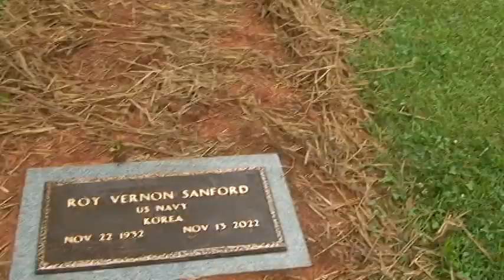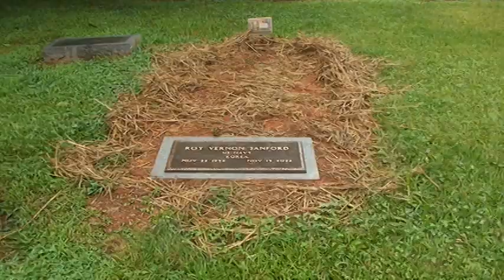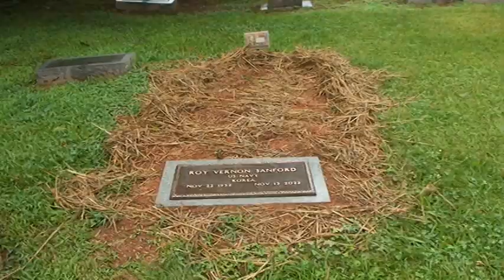Roy Vernon Sanford gravesite visit 8-8-23 Ellijay GA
A visit to see the grave of Roy Vernon Sanford in Ellijay, Georgia on August 8, 2023. Mr. Sanford was just about a week shy of his 90th birthday when he passed away on Sunday, November 13, 2022. Born November 22, 1932. The son of Joseph Emory Sanford and Mary Quarles Sanford,  he was one of eleven siblings born in Ellijay, going on to serve in the Navy and taking a job in Boston MA as an X-ray technician. He later worked for the AVCO corporation, heading up the design team behind NASA’s Apollo Mission heat shielding, before taking a job with United Nuclear Inc as a personnel director.

On retiring and moving back to Ellijay, he earned multiple degrees and certifications (CEAP, CACII, NCACII, etc) and specialized in addiction counseling. He was married to Dorothea Stinson and was involved in local theater productions with her, some of which can be found on YouTube (including his portrayal of Col. Tom Parker in “Elvis In Remembrance”) until her passing in 2004. She was cremated and her ashes were later placed in Mr. Sanford's casket before burial.

He is survived by one younger sister, Ella Vee Sanford-Parks. He was preceded in passing by Clell Sanford, Clyde Sanford, Willard Sanford, Weldon Sanford, Wilmer Sanford, Gordon Clifton Sanford (AKA Kip), Ozella Ralston, and Ruby Bartlett. An eleventh sibling, William Emory Sanford, died at birth in 1942. He and Dorothea had two sons, David William Sanford and Jay Allen Sanford.

BetaGems are mostly culled from an archive of over 1000 beta video tapes recorded from the early 1980s into the 1990s. Most feature live music performances broadcast on television in San Diego CA, though there are also rarely seen commercials, comedy clips, home movies, and other material that doesn't seem to be anywhere else on Youtube or online. Most of the tapes were recorded on a Sony SL-HFT7 Super Beta Theater Hi-Fi Stereo - the same model was refurbished and is being used for these digital transfers and uploads.